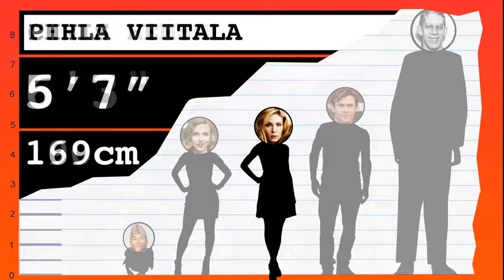How Tall Is Pihla Viitala? - Height Comparison!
Find out how tall Pihla Viitala is! To help visualize her height, we've included a side by side comparison with other celebrities, short and tall!